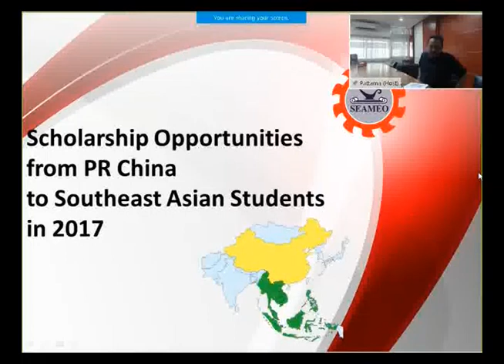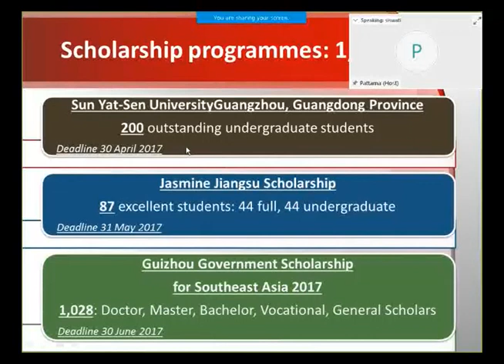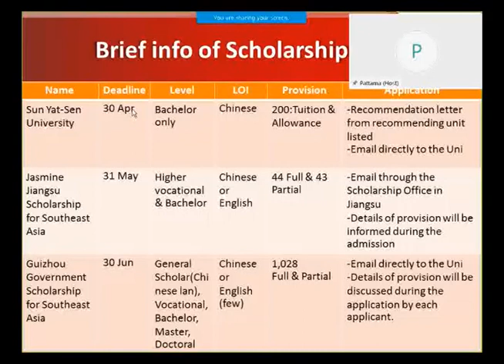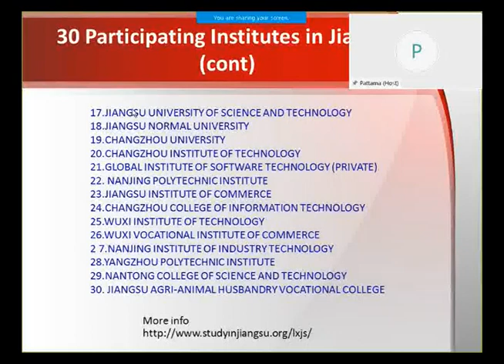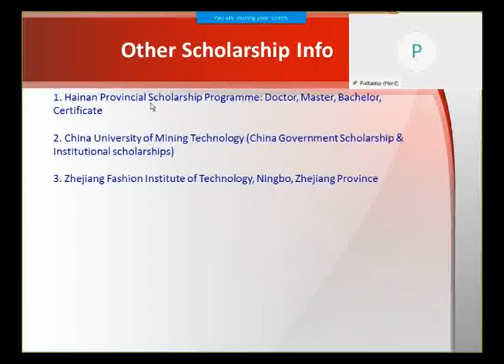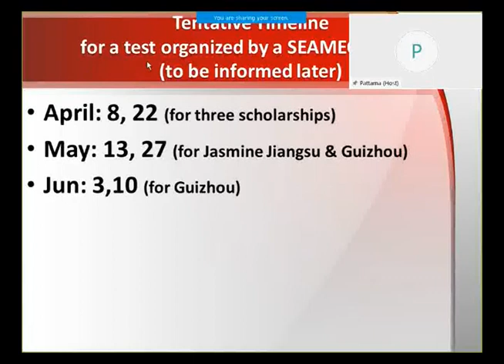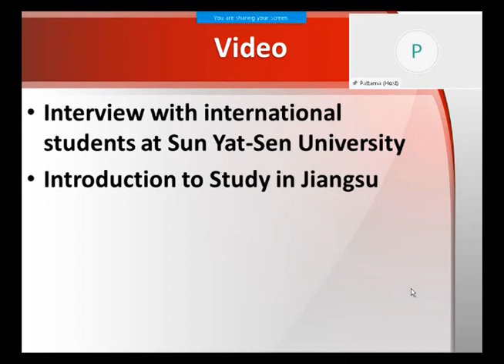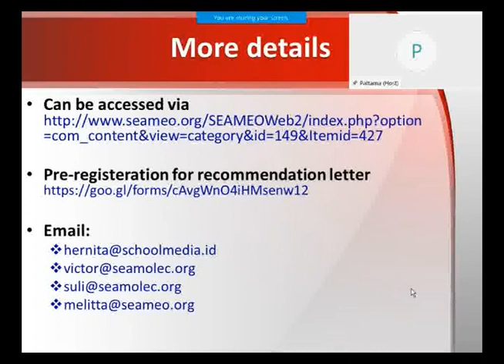Scholarship Opportunities from PR China to Southeast Asian Students 2017